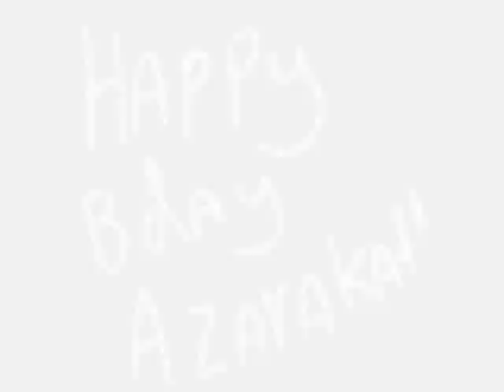Azarakat Bday Present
This is for mah friend Azarakat :D

Happy bday. (idk how old you are though XD)

1st audio-idk

2nd audio- Fly me to the moon